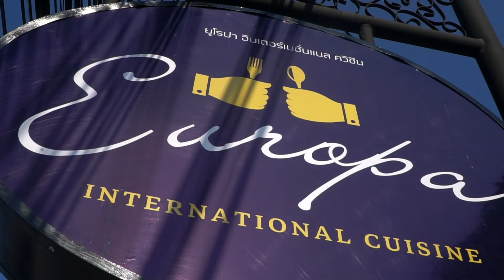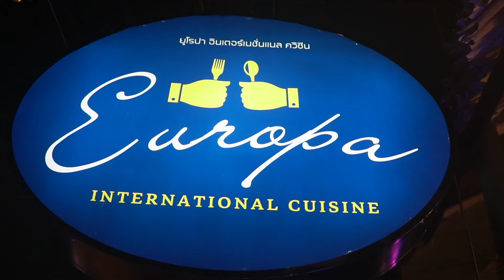Europa International Cuisine | Heaven is Hua Hin | Restaurants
Europa International Cuisine Huahin 94, serving you some of the best international cuisine.  Every dish and drink is prepared with love.